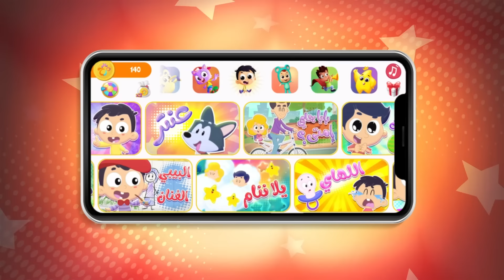أغنية بيتزا بدون ايقاع | قناة مرح كي جي - Marah KG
اغنية ممتعة للاطفال يقوم فيها امور ولولو والطفل بتحضير بيتزا لذيذة والاستمتاع بحفلة بيتزا ممتعة

🍁حول 𝗠𝗮𝗿𝗮𝗵𝗞𝗚🍁
قناة عربية متخصصة في إنتاج ونشر المحتوى الهادف الموجه للأطفال وخصوصاً مرحلة ما قبل المدرسة، تحرص القناة على توفير محتوى إبداعي وبسيط يحقق مخرجات تعليمية محددة وبسيطة من خلال الغناء، الترفيه، واللعب.

كلمات والحان: ليلى حداد
توزيع: محمد غرابلي

يمكنكم الحصول على كتاب مرح
من السعودية من متجر السعادة من خلال الرابط :
من الإمارات من من مكتبة دبي للتوزيع من خلال الرابط :
من سلطنة عمان من خلال مركز مكتبة أمجاد التواصل على الرقم :
95449511
ومن كافة أنحاء العالم من موقع سندس الإلكتروني من خلال الرابط التالي:

دعونا نبقى على اتصال➟:
لنبقى على تواصل:
الفيسبوك: